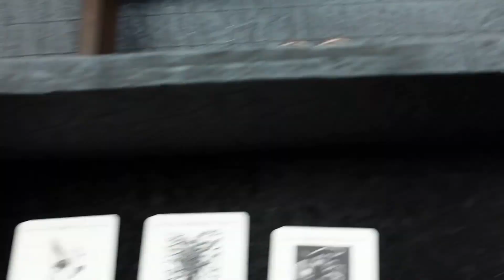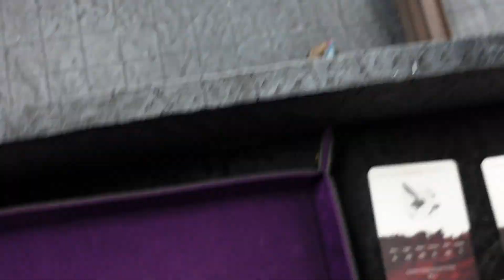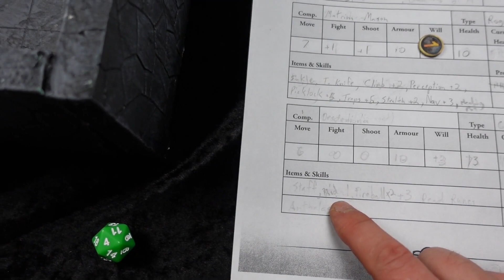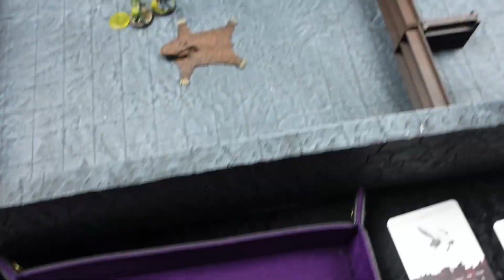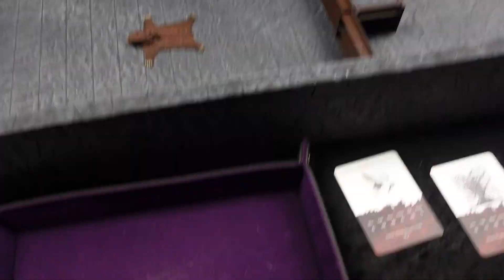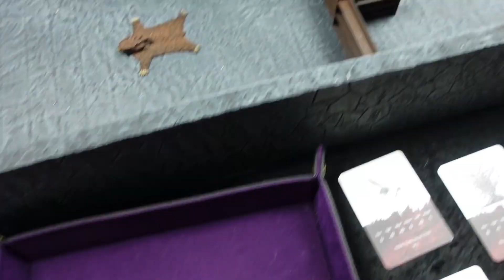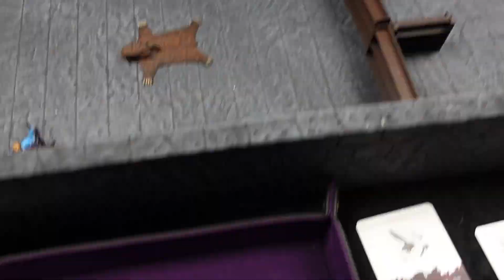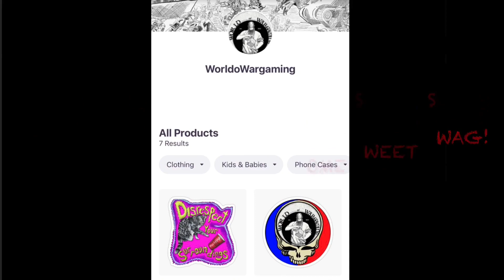Rangers of Shadow Deep | The Herbalist Shop | Burning Light - Scenario 4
If you would like to buy some channel merch check out the REDbubble:

Intro / Outro music:
Title: Make it a Little Fuzzy
Artist: Andrew Lame

Big Shout out to Andy Lame for helping me out with the intro and outro music!

Happy hobby-ing, and may the dice be ever in your favor!